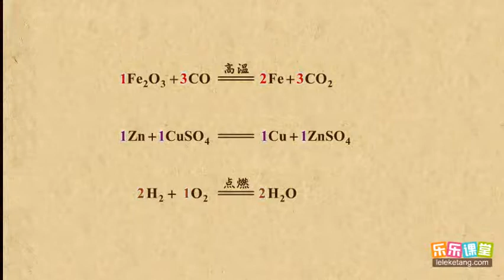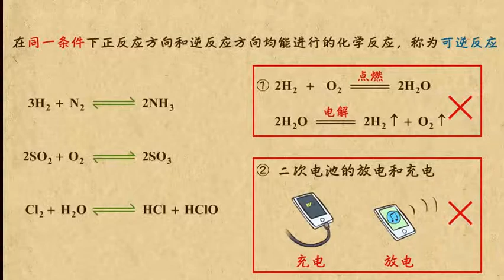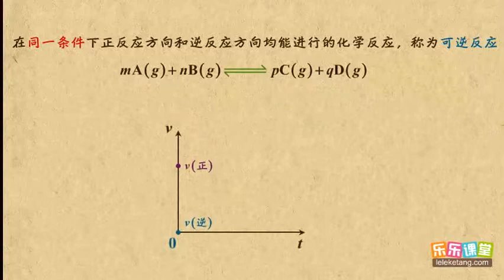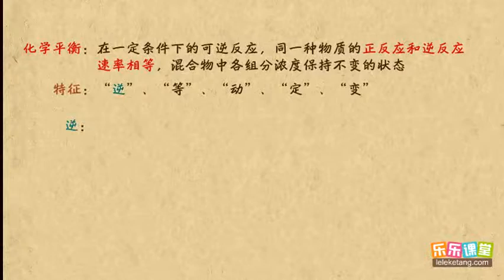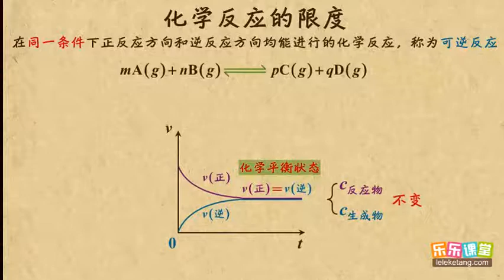13化学反应限度 化学反应与能量 高中化学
13化学反应限度   化学反应与能量   高中化学